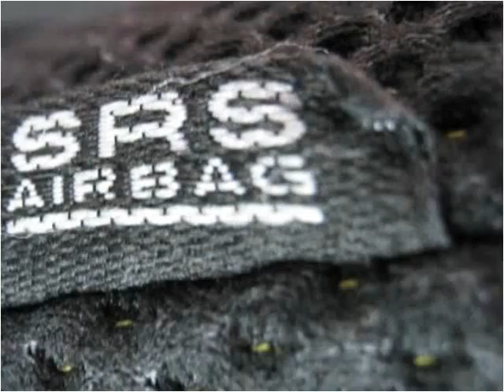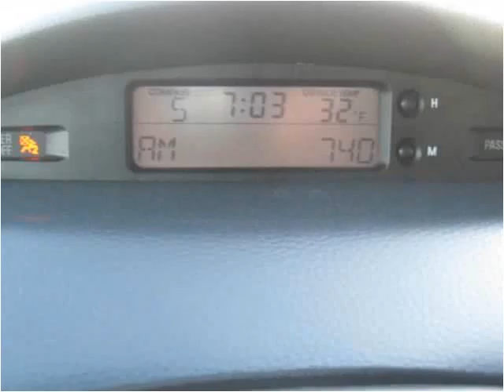2008 Mitsubishi Eclipse Used Cars Colorado Springs CO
This 2008 Mitsubishi Eclipse is available from Rocky Mountain Auto Brokers.